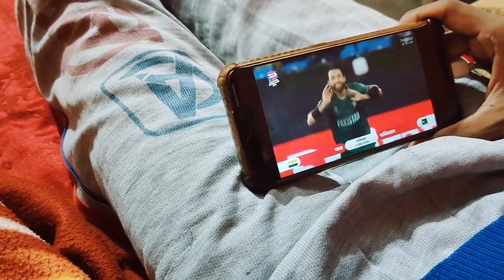Karwachauth Vlog ❤️ Sbke sath || But last m comedy hi ho gyi 😂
Thank u for reading🙏